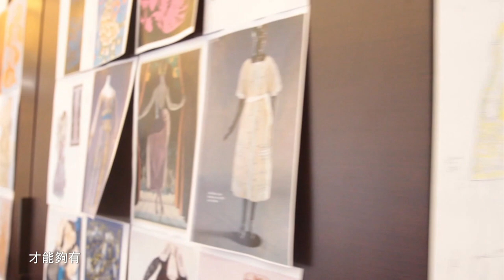夏姿 - Mode in Taiwan Special Report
要將品牌打造成國際品牌。夢想說到做到，

不管花的是二十年，還是三十年。

訪問夏姿．陳的靈魂人物王陳彩霞，她不會眉飛色舞地跟你說夏姿創下了多少紀錄，因為明擺在那裡，大家都看得一清二楚，她也不會透露未成形的計畫。「等真正做到再講。」一步一腳印，每個步伐紮紮實實、不畏艱難披荊斬棘，對於所有想走上這條路的人來說，就已經是一種啟發。

我們在夏姿．陳將在巴黎大皇宮舉行2013秋冬時裝秀的一個多月前，排到專訪，辦公室裡為了迎接這場大秀，氣氛緊鑼密鼓的，那時我們還不知道潔西卡艾芭即將出席夏姿．陳的秀，她穿的寶藍色旗袍領小洋裝將在國際上大量曝光，只知道越來越多的國際巨星如楊紫瓊，都成為夏姿．陳的愛用者，而能在巴黎大皇宮舉行服裝秀，對於任何品牌來說更是一件盛事、一種象徵。

「這次的場地非常難喬到，觀眾席的位子比以前多了一倍，展演的套數和模特兒的聲勢都比以前大，又適逢夏姿．陳35週年，服裝上也會出現一些以前不曾有的突破。」只剩一個月左右的緊迫時間，王陳彩霞此時卻如臨大軍壓陣地非常鎮定。「全世界有那麼多的百年品牌、新品牌聚在巴黎，那是一個很大的戰爭，也是一個很好的戰場，能讓你知道自己的不足，鞭策你更上一層樓。」王陳彩霞以戰場來形容時尚之都，對於夏姿．陳走到這個位置她卻覺得「一切其實都只是在開始而已。如果你想要做到更不一樣的層次，就要把每一季都視為新的開始，做完一次就要檢討自己的不足，把劣的變成一個優勢，應該要一直往前看而不是回頭看，我每一次，都這麼想。」

即使開心，也不超過下一季開始之前，最多一個禮拜。「我現在已經在著手設計2014的春夏了，要做布料、要做顏色、要做緹花⋯⋯工廠的人、營業部、設計部、打版和電腦部每個階段需要的時間不一樣，必須要一直走在團隊前面。」

「做服裝秀和拍電影有相近之處，每次都要有一個story，把它展演出來。」要把過去的文化轉換成現代的、時尚的，難度是一定有的，尤其夏姿．陳如今的風格擁有鮮明的品牌辨識度，獨特的輪廓和由古代袍子演變出的連袖肩型，都成了風格標記，王陳彩霞說，「容易的事情大家都會做，有所堅持，能突破困難，才能建立出自己的特色。」